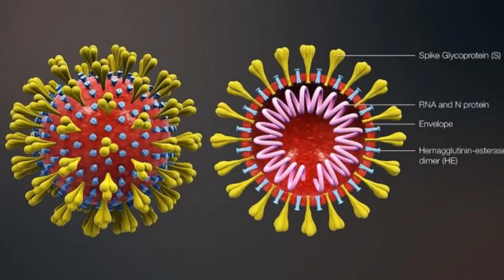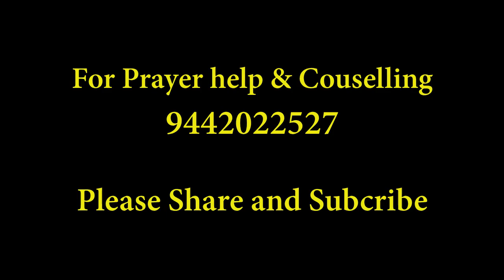Tamil Sermon -16A | How to handle the Weakness? (Weeds among Wheat) | Fr. Celestine ISch | Bangalore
How can we handle our Weakness? In background of Mt 13:24-30 and Fr. Joseph Kentenich's teaching, the talk explains about the ways to handle our weakness and embrace our shadow. 4 Dos and 4 Don'ts are are introduced in this context. They are more practical and enriching.